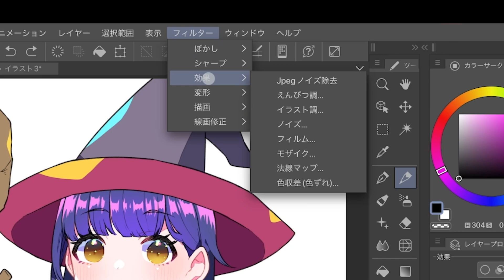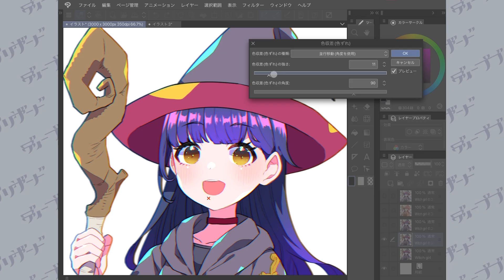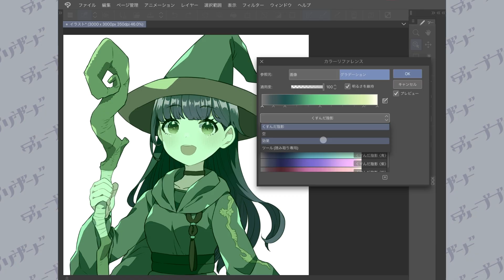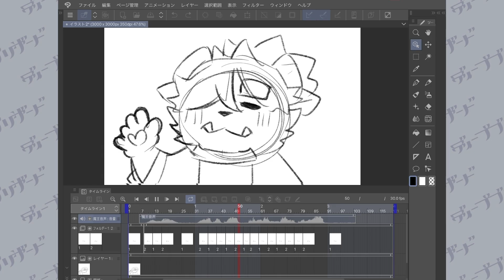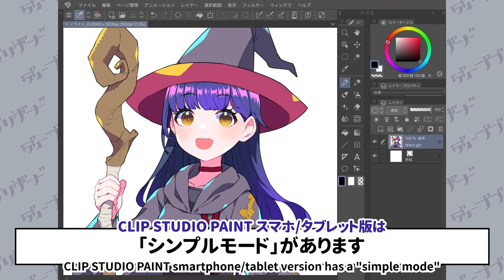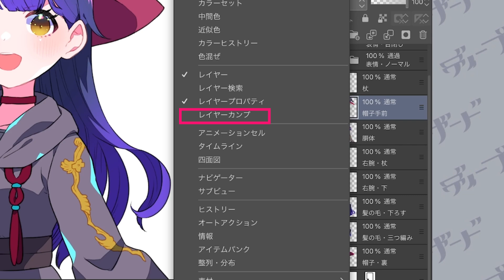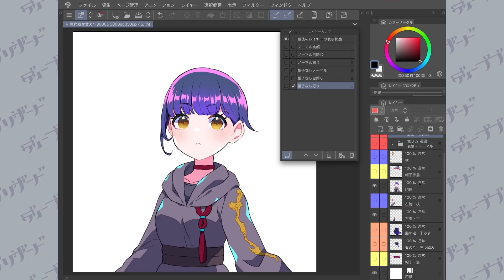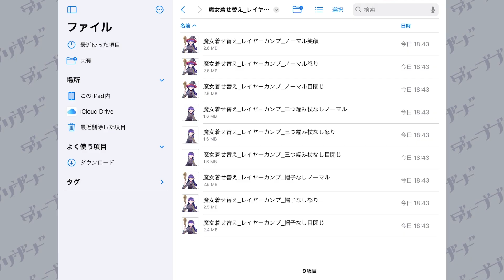『あの神機能』がついに搭載❗️CLIP STUDIO PAINT Ver.3.0新機能紹介✨ / ディープブリザード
クリップスタジオペイントがVer.3.0にアップデート❗️今回は大型アプデで追加された新機能を最速紹介❗️

0:00 講座開始
1:34 フィルター「えんぴつ調」
2:31 フィルター「フィルム」
2:44 フィルター「ノイズ」
2:55 フィルター「色収差」
3:36 円形テキスト
5:02 カラーリファレンス
6:08 オーディオスクラブ機能
7:31 POSEMANIACSとの連携（3Dポーズ）
8:56 シンプルモードでのショートカット機能（スマホ／タブレット版）
10:25 レイヤーカンプ（EXのみ）
15:06 締めの挨拶

📖書籍絶賛発売中！📚

✨ディープブリザードの超入門講座　初めてのCLIP STUDIO PAINT PRO編 ✨

✨魔王とはじめる!iPadキャライラスト Procreateを使った簡単&時短テクニック✨

✨お絵描きが楽しくなるラジオ「Have! Fun! Drawing! Radio」では皆さんからの質問・疑問・お悩み募集中！

・Amazonミュージック

★電子書籍版販売中★
👇NEW❗️「CLIP STUDIO PAINT ver.2.0の新機能でイラストを描く本」
👇「彼女をかわいくする10の方法」